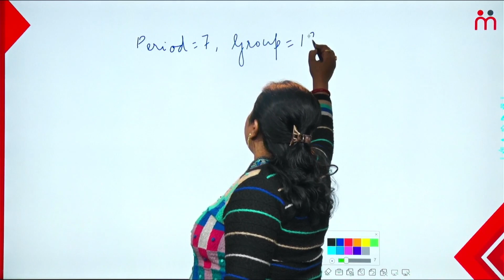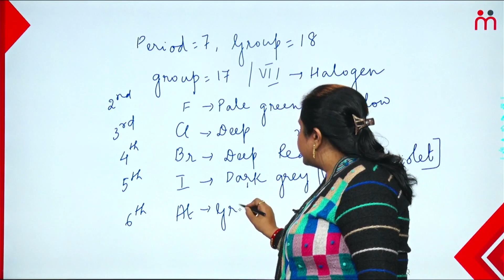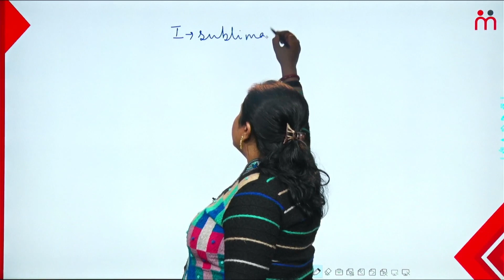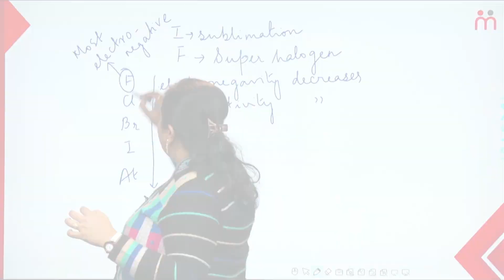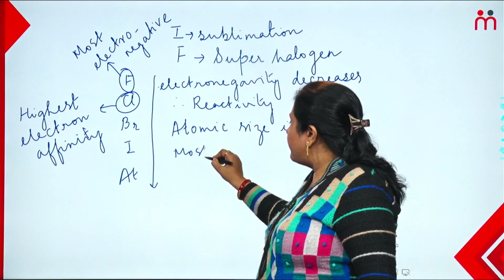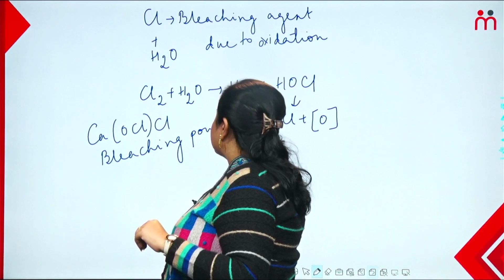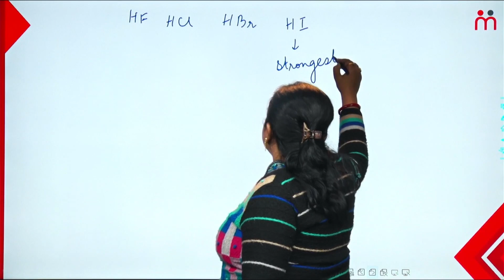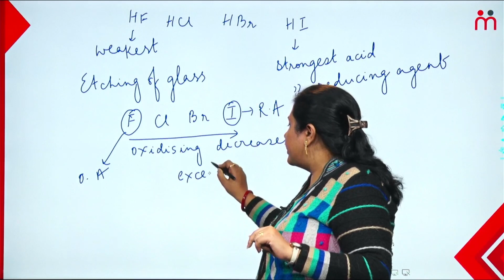SSC-CHSL 2022 - এর প্রস্তুতি | পর্যায় সারণী : হ্যালোজেন মৌল | Periodic Table | Suchismita Banerjee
In this video, We are going to be discussing the periodic table. We are going to break down each of the Halogen elements and explain what they are and what they do. I hope you enjoy this video and find it helpful in your studies!